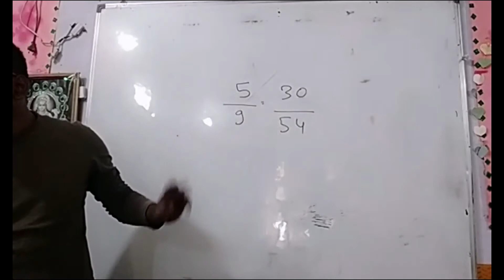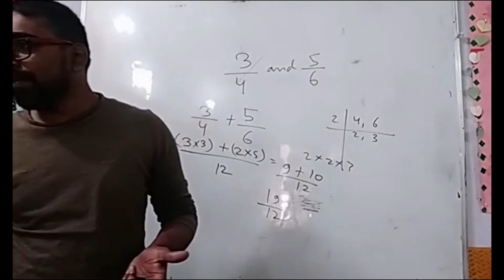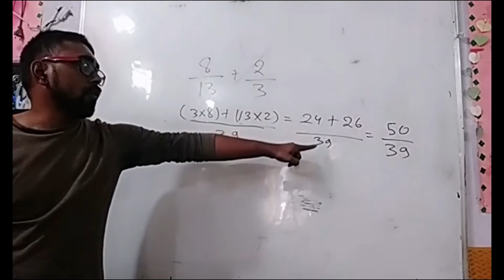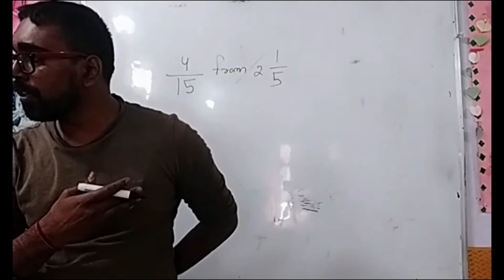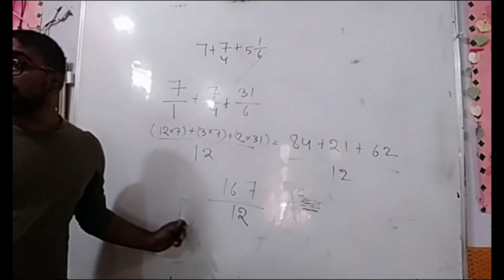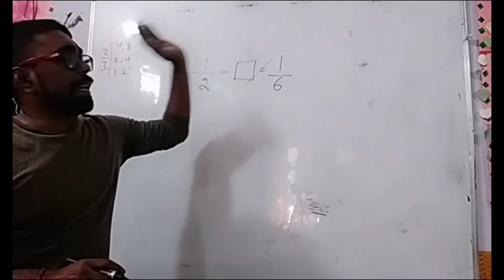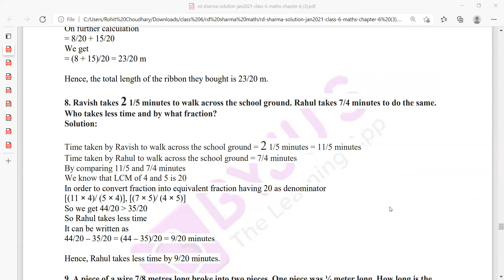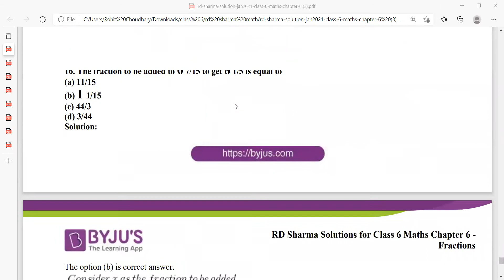FRACTION RD SHARMA DOUBTS CLASS 6